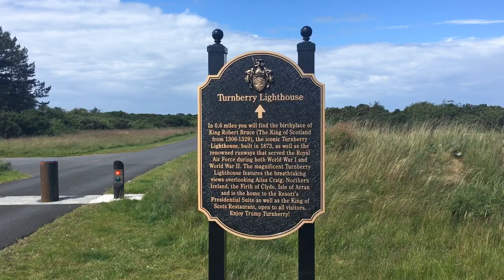Trump Turnberry Hotel - Golf Resort Ayrshire, Scotland.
One of the worlds most beautiful hotels trump, luxury hotels, scotland hotels